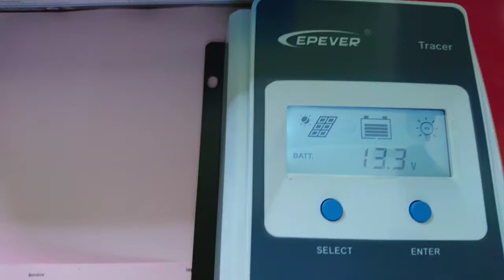tokopedia transaksi 344924119 barang2